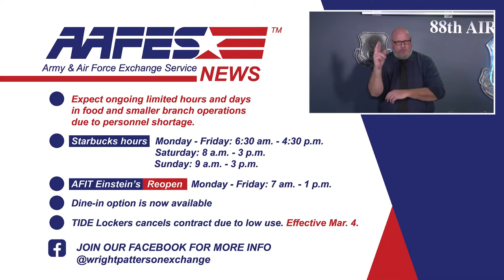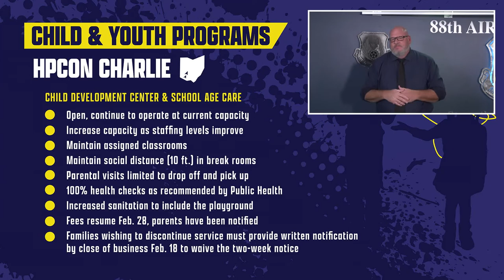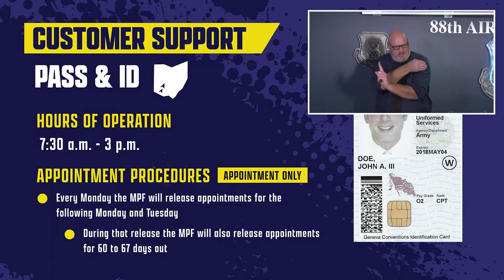WPAFB Live Town Hall Feb 16, 2022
Col. Patrick Miller, 88th Air Base Wing Commander, informs the base community on the current Health Protection Condition, Wright-Patterson Air Force Base, Ohio, Feb. 16, 2022. Wing leadership also addressed base operational changes and policies. (U.S. Air Force video by 88th Air Base Wing Public Affairs)

WRIGHT-PATTERSON AFB, OH, UNITED STATES
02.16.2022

Film Credits: Video by Christopher Decker and Austin Smith
88th Air Base Wing Public Affairs